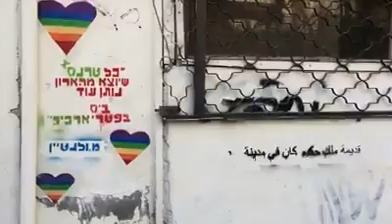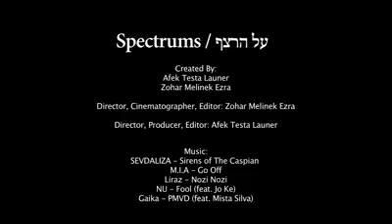Документальный фильм Трансгендеры часть 2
Новый документальный короткометражный фильм производства студии Spectrum. Часть 2.
Смотрите все выпуски на нашем развлекательном канале.